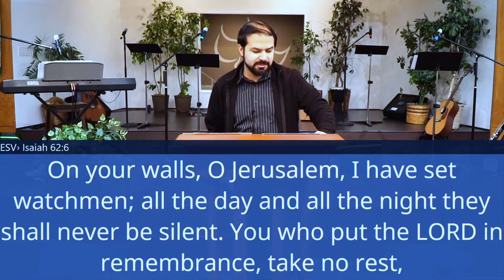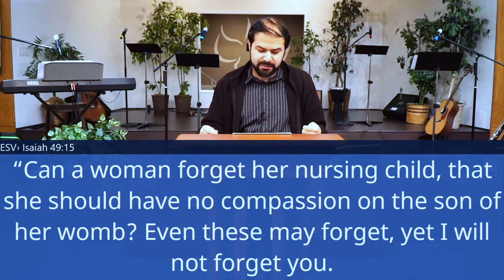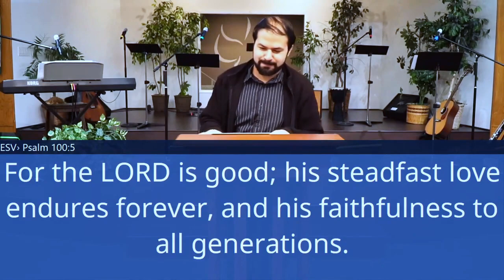2020-11-15 Watchful, Thankful Prayer (David Urbach)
Continue steadfastly in prayer, being watchful in it with thanksgiving.
—Colossians 4:2